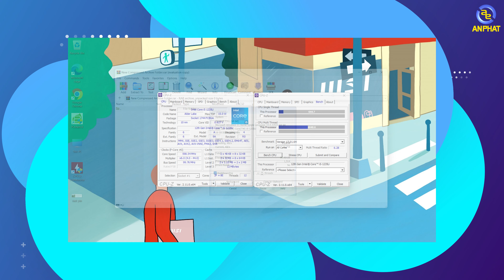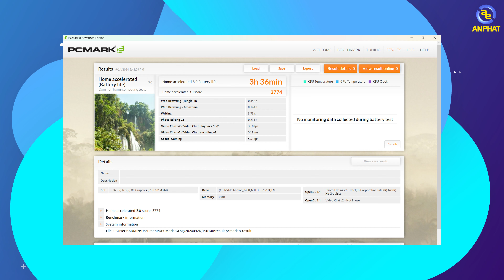MSI Modern 14 - Laptop 11 Triệu Đồng Mà Sinh Viên, Dân Văn Phòng Không Thể Bỏ Qua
Cấu hình tham khảo:
✔️ CPU: Intel Core i5-1235U (tối đa 4.40 GHz, 12MB)
✔️ RAM: 16GB DDR4 3200MHz
✔️ Ổ cứng: 512GB SSD
✔️ VGA: Intel Iris Xe Graphics
✔️ Màn hình: 14 inch FHD (1920*1080), 60Hz 300 nits IPS-Level, 45% NTSC
✔️ OS: Windows 11 Home
✔️ Pin: 3 Cell
✔️ Màu sắc: Black
✔️ Tính năng: Đèn nền bàn phím
✔️ Cân nặng: 1.4 kg

📍Showroom 1: 49 Thái Hà - Đống Đa - Hà Nội
📍Showroom 2: 151 Lê Thanh Nghị - Hai Bà Trưng - Hà Nội
📍Showroom 3: 63 Trần Thái Tông - Phường Dịch Vọng - Cầu Giấy - Hà Nội
📍Showroom 4: 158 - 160 Lý Thường Kiệt - Quận 10 - TPHCM
📍Showroom 5: 330-332 Võ Văn Tần, Phường 5, Q.3, TPHCM
📍Showroom 6: Số 4 Nguyễn Văn Cừ - Ninh Xá - Thành phố Bắc Ninh